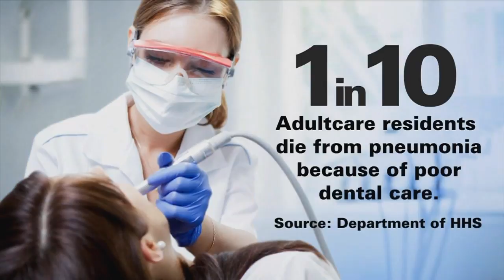SPECIAL REPORT: Senior citizens are dying from dirty teeth